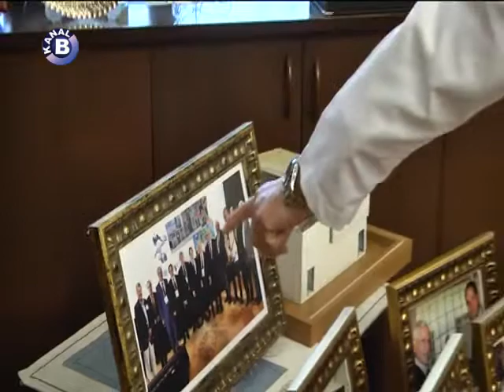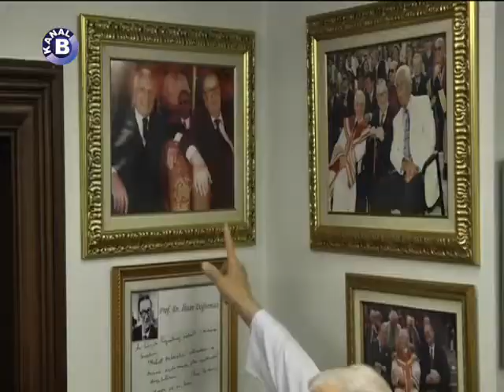Kanal B - Özel Köşe| Prof. Dr. Mehmet Haberal, Dünyayı Başkent Ankara’da Buluşturuyor| 05 Mayıs 2022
Prof. Dr. Mehmet Haberal, bir kez daha dünyayı Başkent Ankara’da bir araya getiriyor….BUGÜN Kızılcahamam Patalya Termal otelde başlayacak ve 2 gün sürecek uluslararası sempozyumda CANLI VE KADAVRADAN ORGAN BAĞIŞLARINDA GÜNCEL DONÖR KRİTERLERİ ele alınacak… 200'e yakın bilim insanı katılacak… 40'a yakın bilim insanı Ankara’ya gelecek, diğer katılımcılar online eşlik edecek… Sempozyum öncesinde Ankara’ya gelen;Dünya Organ nakli derneği başkanı Prof. Dr. Marcelo Cantarovich’in (marselo Kantaroviç)in de aralarında olduğu Bilim insanlarını Prof. Dr. Haberal, Başkent Üniversitesi Ankara Hastanesinde ağırladı.